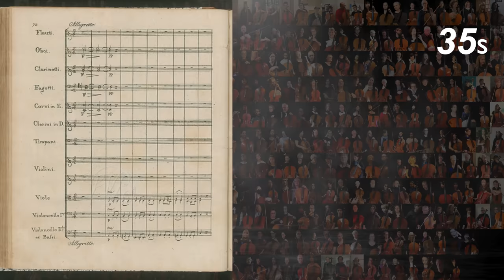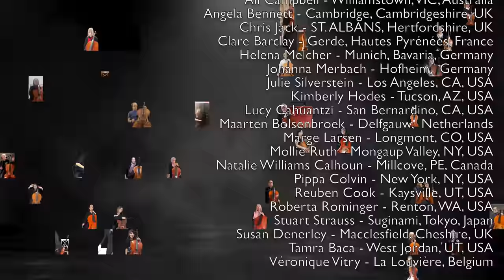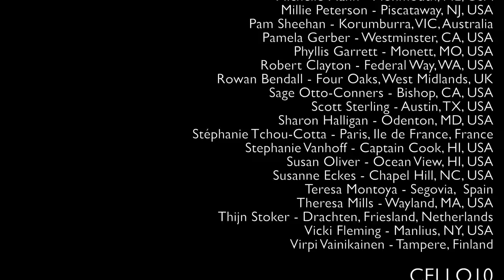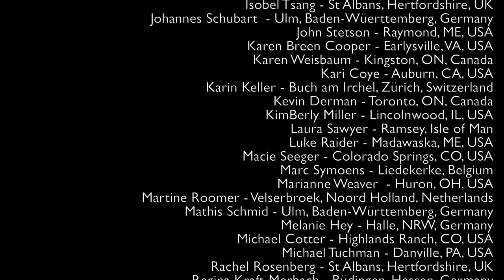Global Cello Project 17 "ALLEGRETTO" from Symphony No. 7 by L. Beethoven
388 cellists from 35 countries!

This is the 17th video created to connect with other cellists across the world, and create something to collaborate together on.  This project began during the COVID-19 pandemic, and continues to grow solely through word of mouth and social media sharing.  Thank you cellists!

ALL PROJECTS are open to ALL CELLISTS at ALL LEVELS:
if you play the cello, JOIN THE NEXT ONE!

SYMPHONY No.7 by BEETHOVEN - II - ALLEGRETTO
Release notes - by Rowan Bendall

In Vienna in December 1813, the world premiere of the Symphony No 7 by Beethoven was part of a charity concert, put on to benefit wounded soldiers and celebrate their heroism in the recent battles to finally liberate Europe from the occupying Napoleonic armies. The concert was so popular with the audience that it was repeated the following week and the symphony proved to be an outright success each time. A review in an influential publication of the time acclaimed the symphony a “triumph” that “fully deserved the loud applause and exceptionally warm reception that greeted it”, and Beethoven himself said the work was amongst his best and favourite compositions.
The whole work has four movements in total, and the dance-like qualities of the other three, faster movements are immediately apparent, and led to Wagner famously nicknaming this symphony the "Apotheosis of the Dance”. The 7th Symphony has remained popular with orchestras and audiences to this day, and is one of the most often performed of Beethoven’s symphonies.
Conducted by a very energetic Beethoven himself, who was by this time profoundly deaf, the audience was so enraptured by the second movement - the Allegretto - that they demanded the orchestra play it over again, right then and there! This iconic slow movement was so popular with concert goers that it was often performed on its own or even substituted and played in favour of the slow movements of other Symphonies! Many arrangements were made within the following months to make this masterpiece accessible to a wider audience. These included wind band, string quartet and trio, piano duet and piano solo. So it is likely that Beethoven would have approved of our cello-only version!
Our Allegretto opens with a haunting chord. We are then introduced to the deceptively simple main theme, which is as rhythmic as it is melodic. Over this theme is added a soaring counter melody, and then layer upon layer of accompanying rhythmic motifs, until, bracketed by lyrical melodies in the contrasting major key, the movement builds towards a driven and energetic fugue, before dying away, finishing with a reprise of the enigmatic opening chord.
Originally scored for a typical full orchestra of the time, including winds, brass and timpani, alongside the full string section, Tony Rogers, Robert Clayton, and Rowan Bendall have arranged this magnificent second movement for cellos only – no fewer than ten parts in total –
to make sure that every note in Beethoven’s masterful original is faithfully reproduced in our version!
This is the most complex and challenging Global Cello Project arrangement so far, and as a work which has always occupied a special place in many of our hearts, and been so important in the lives of many in our cello community, we hope you enjoy our video performance.